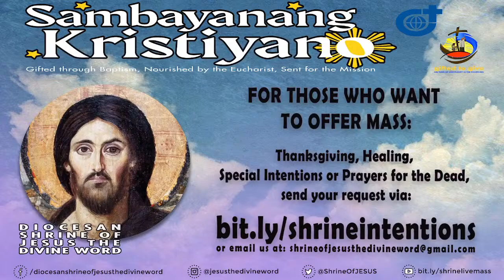6:30 AM Holy Mass - April 27 2022 Wednesday 2nd Week of Easter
Live  6:30 AM  Holy Mass -  April  27  2022   Wednesday  2nd Week of Easter